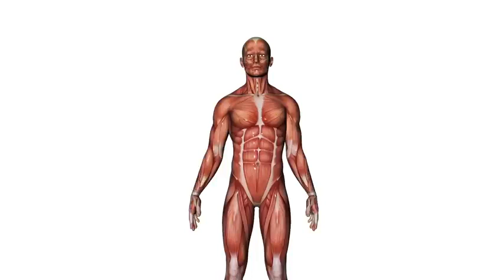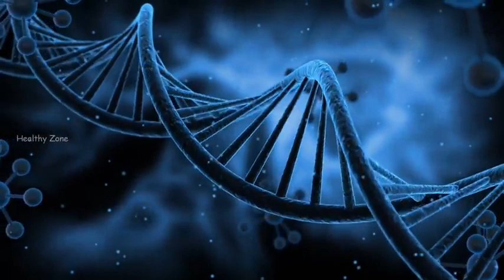Best home workout full body | push pull legs workout at home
आज के इस वीडियो में हम कुछ ऐसी एक्सरसाइज के बारे में बात करेंगे जिसको घर पर ही करके आप अपनी मस्कुलर बाड़ी बना सकते हैं| push pull legs at home

topics covered in the video :

home workout
How to make body at home
पूरे शरीर का वर्कआउट करो घर पे
Top 6 home workout
Body weight home workout
without dumbbell workout
Full body workout dumbbell workout
Full body Home Workout
Body weight exercises
No gym full body home exercise
Home fitness workout
Ghar par body kaise banaye

in this video,l will tell you the exercises of
different body parts like shoulder, Triceps, back, leg and many other similar exercises that you can do at home.